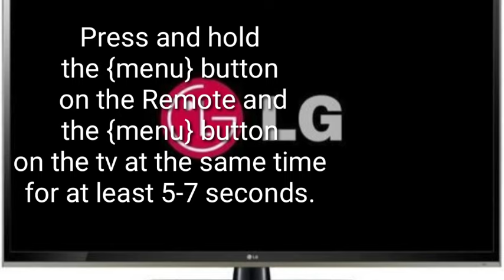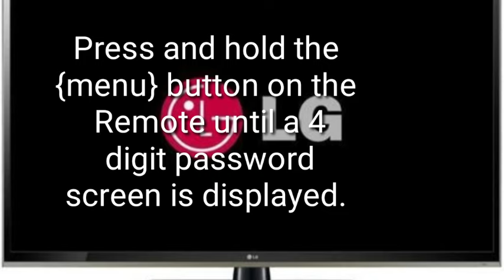LG LED/LCD TV service manu code factory Setting codes